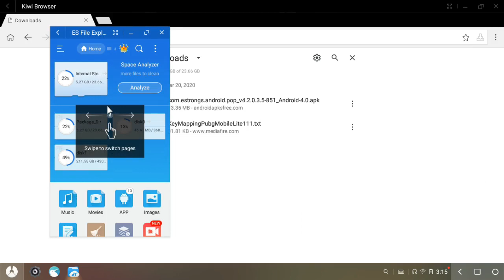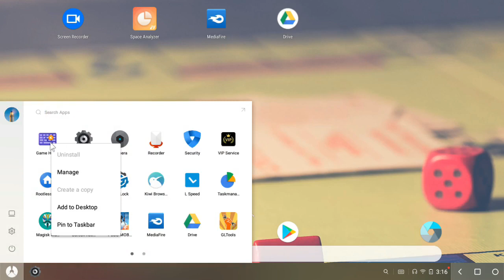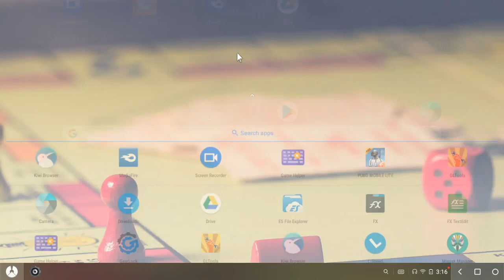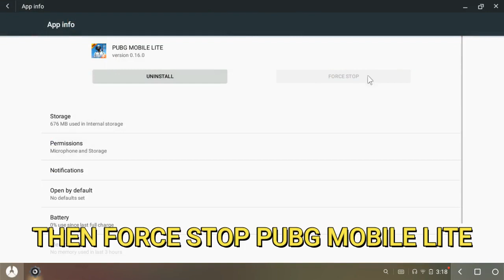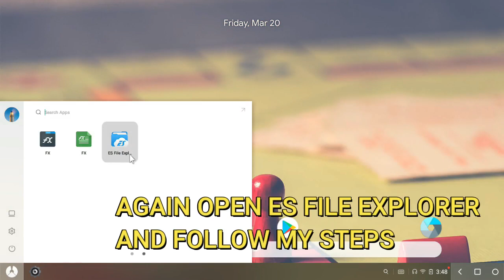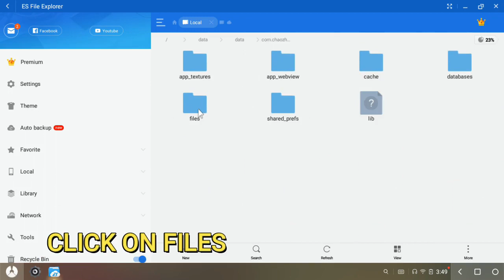KEY MAPPING PUBG MOBILE LITE | PHOENIX OS DARK MATTER EXO 4.4 | AUTO KEY MAPPING!!!!!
HELLO FRIENDS,
                               IN THIS VIDEO I WILL SHOW THE FULL AUTO KEY MAPPING OF PUBG MOBILE LITE ON PHOENIX OS DARK MATTER EXO 4.4.

IN MY PREVIOUS VIDEO I SHOW THE FULL INSTALLATION OF PUBG MOBILE LITE ON PHOENIX OS DAK MATTER EXO 4.4

THANKYOU. !